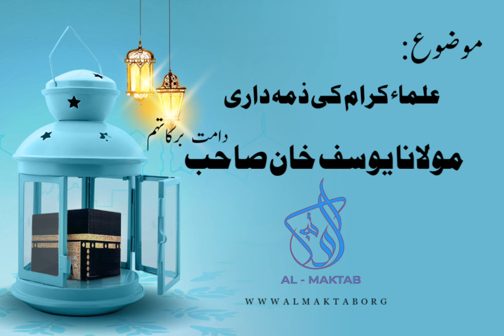Molana Yusuf Khan Sb